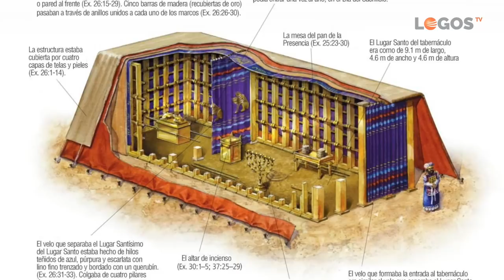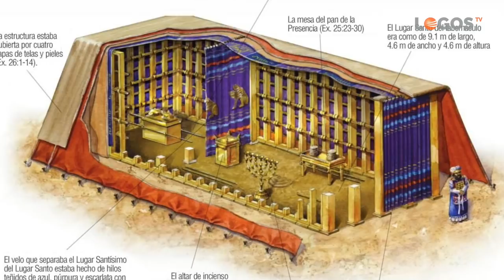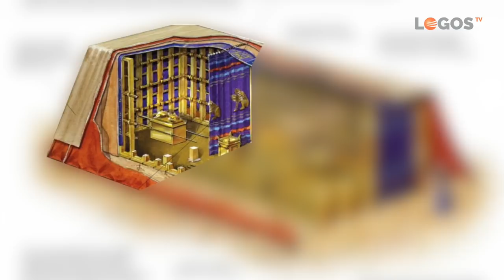02 Muerte y vida en el Santuario - El libro de Daniel - Barcelona 2020 - Esteban Bohr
El Tabernáculo que Moisés hizo construir es algo más que un edificio en el desierto, era un símbolo de un santuario mejor, celestial y eterno. Te invitamos a comprender los símbolos de este santuario en la tierra para entender una dimensión más profunda de la obra de Cristo en la tierra y en el cielo. Todos dependemos de ello.